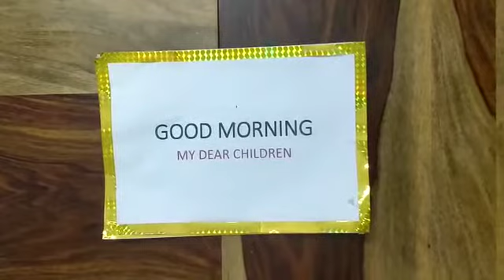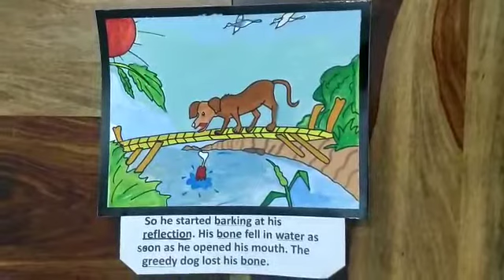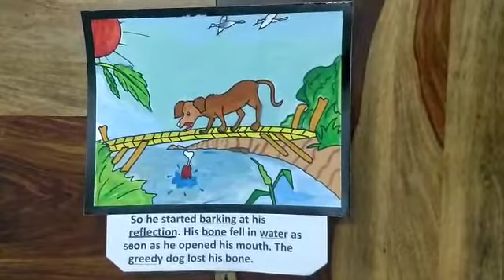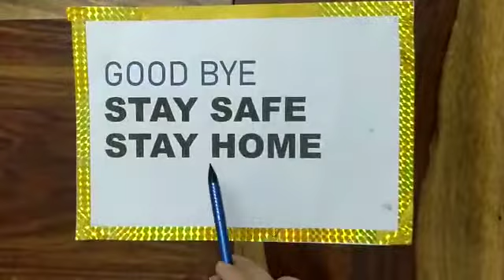Story time # The greedy dog.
Learning with fun # The greedy dog.